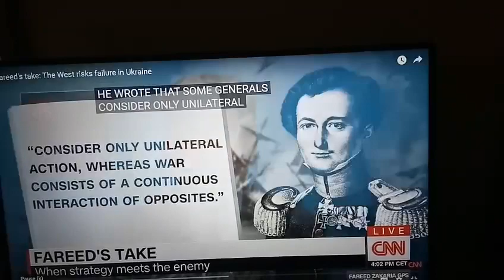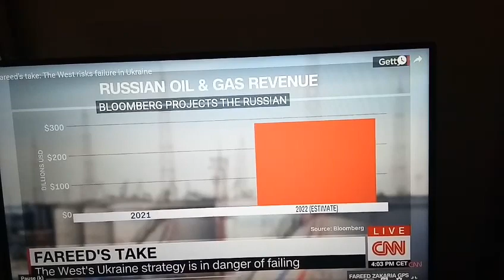Is economic war against Russia working or failed making Russia stronger